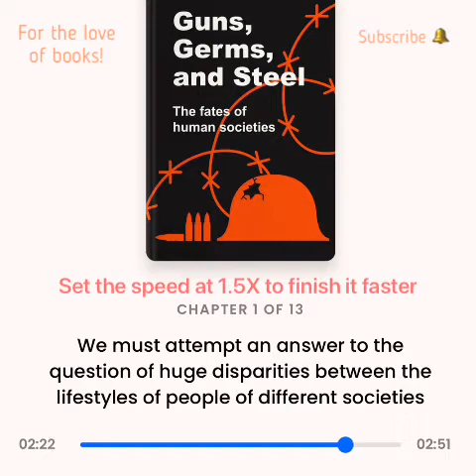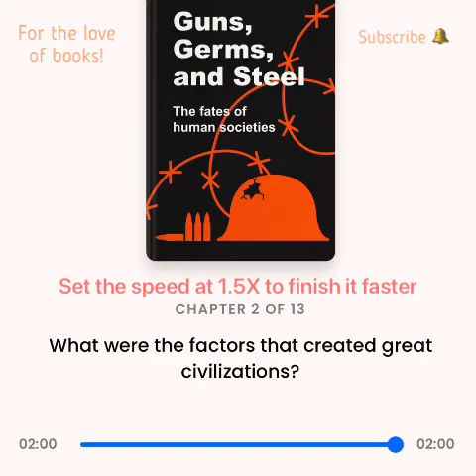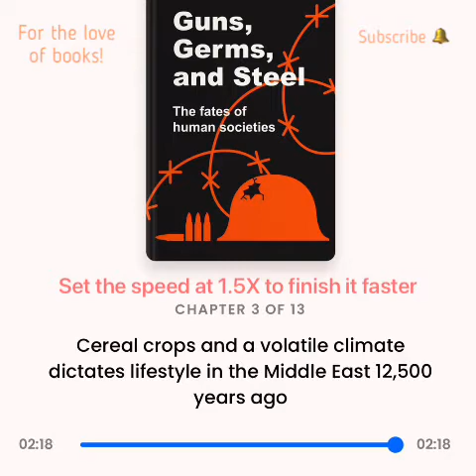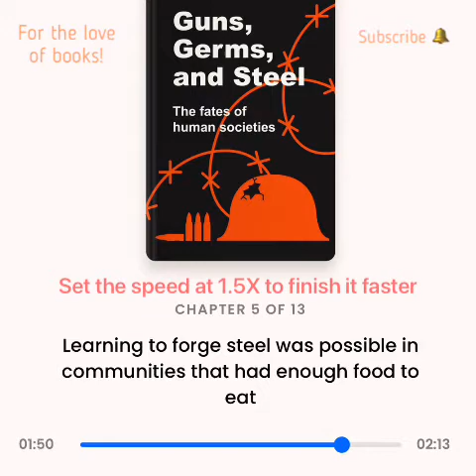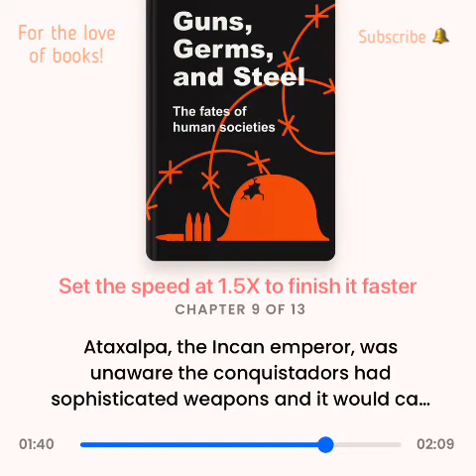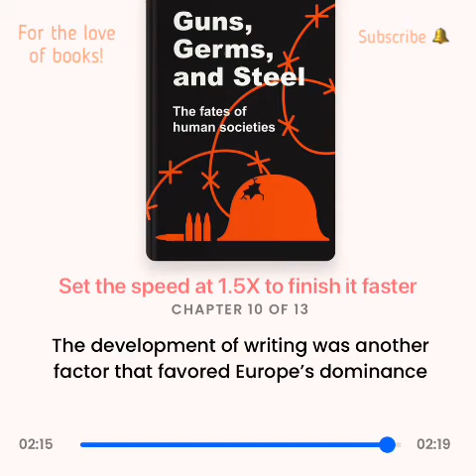Guns, Germs And Steel | by Jared Diamond | Audio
A book of big questions, and big answers' Yuval Noah Harari, bestselling author of Sapiens

Why has human history unfolded so differently across the globe? And what can it teach us about our current crisis?

Jared Diamond puts the case that geography and biogeography, not race, moulded the contrasting fates of Europeans, Asians, Native Americans, sub-Saharan Africans, and aboriginal Australians.

An ambitious synthesis of history, biology, ecology and linguistics, Guns, Germs and Steel is a ground-breaking and humane work of popular science that can provide expert insight into our modern world.

**WINNER OF THE PULITZER PRIZE**

**Over One Million Copies Sold**